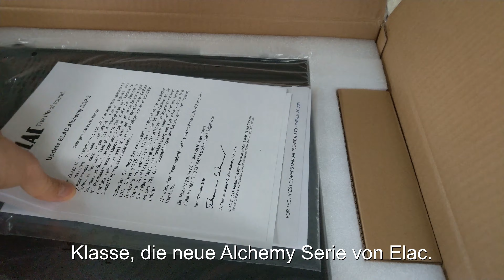Elac Alchemy Serie (Vollverstärker, Streamer, Phonovorverstärker) Kurztest/Preview/Unboxing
Neu im Portfolio bei Elac ist die Elektronik-Serie Alchemy, die aus 3 HiFi-Komponenten besteht:

1. Elac Alchemy DDP-2: ein hochwertiger Digital/Analog-Wandler (DAC) mit Vorverstärker und Streamer

2. Elac Alchemy DPA-2: ein Endverstärker bzw. Stereo/Mono-Vollverstärker

3. Elac Alchemy PPA-2: ein Phono-Vorverstärker

Wir haben die komplette Elac Alchemy Serie im ausführlichen Test/Review in AUDIO TEST Ausgabe 08/2019, ab 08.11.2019 am Kiosk oder